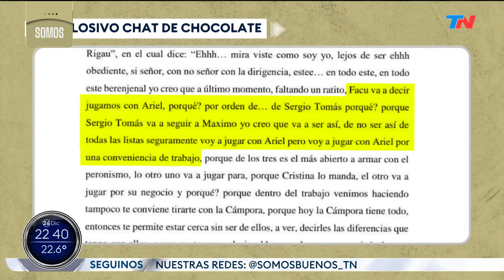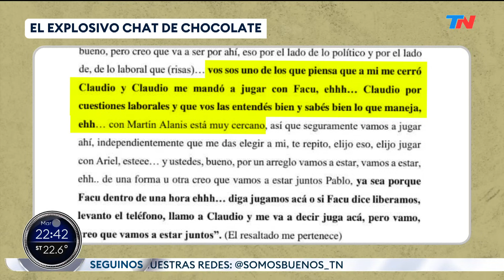JONATAN VIALE EN "SOMOS BUENOS"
Entrevista al periodista Jonatan Viale.

Fragmento del programa “SOMOS BUENOS” emitido el día martes 26 de diciembre del año 2023.